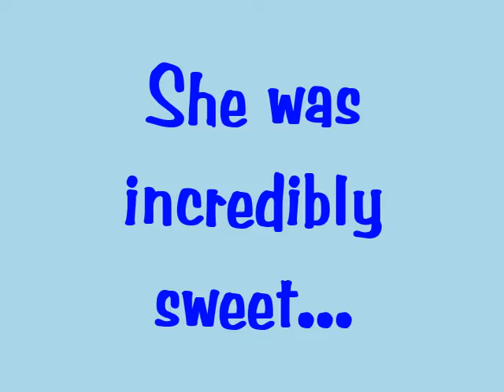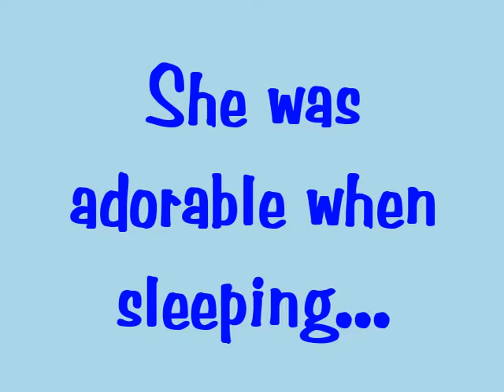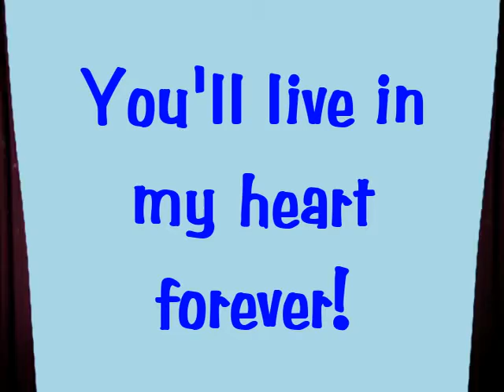In Memory of Pudding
A tribute to my cat who gave me 12 wonderful years.